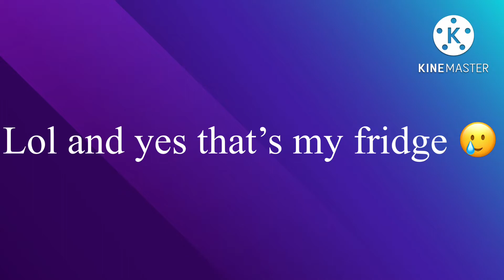Meh fridge￼(read dic)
PLAYER X DOGGY